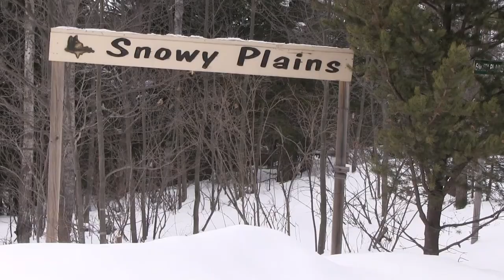The UP200 Dogsled Race: Roadtreking Across America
Journalist Mike Wendland takes a look at the UP200 dogsled race.